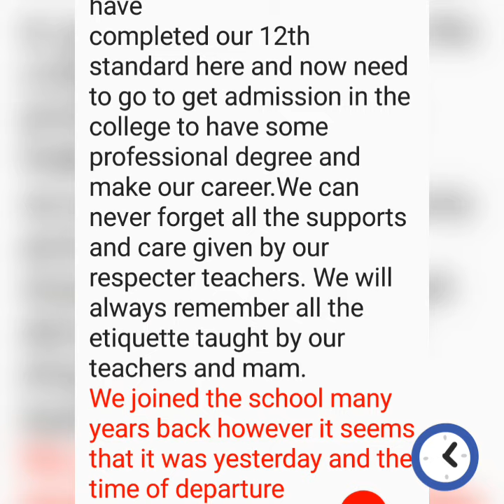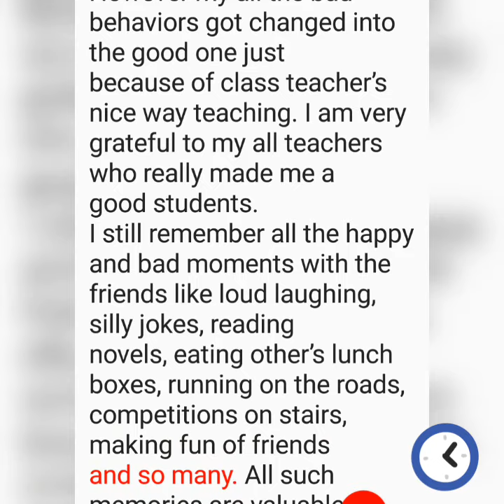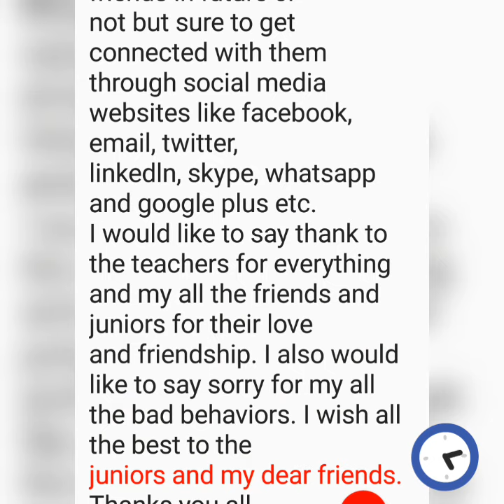Farewell Speech by Students on Farewell Party | Speech in English | How to Start a Speech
*EduTech Daily*

This YouTube channel has classes
for learners at all levels, from Beginner to Advanced.
 _*Why to Join*_
👉 To Speak English Fluently.
👉 To Learn Speaking, Writing, Reading, Listening Skills.
👉To Improve Your Communication etc.

Friendship Day Speech in English.

Population Day Speech in English .

Environment Day Speech in English .

Happiness Speech in English .

Speech on India

Mother's Day Speech in English .

Farewell Speech in English .

English Speech on health and fitness.

Speech on Teacher Day in English .

Speech -2

Speech - 3

Speech- 4

Speech on friendship day
in English .

Speech- 3

Speech -4

Speech on Women Day in English .

Speech -2

Speech -3

Speech - 5

Speech - 1

Speech - 2

Speech on Independence Day  in English . ( 15th August )

Speech -4

Speech on Environment Day in English.

Speech on Children Day in English .

Speech-1

Speech on Happiness in English .

Speech on Mother Day in English.

Farewell Speech by Students on Farewell Party in English .

Farewell Speech for Students by Principal in English .

Speech on health and fitness in English .

*Part-4* -.